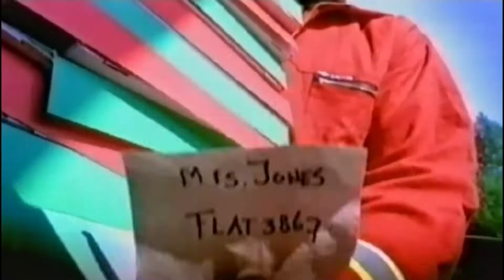Twenty 4 Seven - We Are the World (HD)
World Hits (PoP Music)